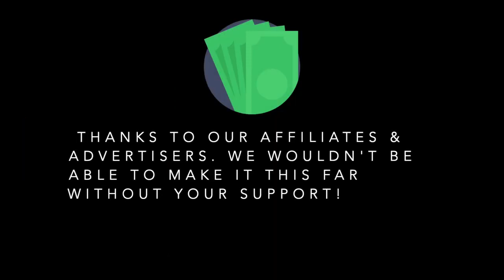MoneyGuru | Easy Way To Make Money Online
Make money online with MoneyGuru. MoneyGuru pays you for referring friends and family to their website. You can earn up to $5.00 per referral. Want to know why it works and where the money comes from?